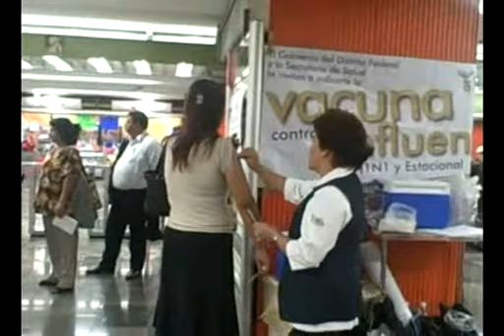Campaña de vacunación AH1N1